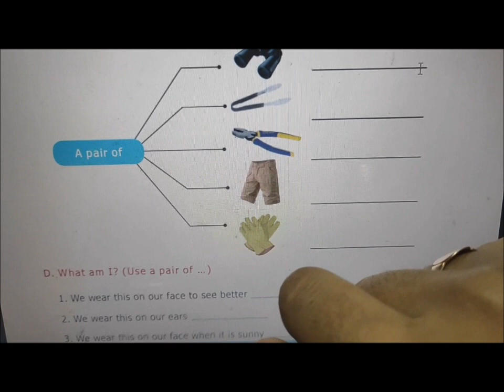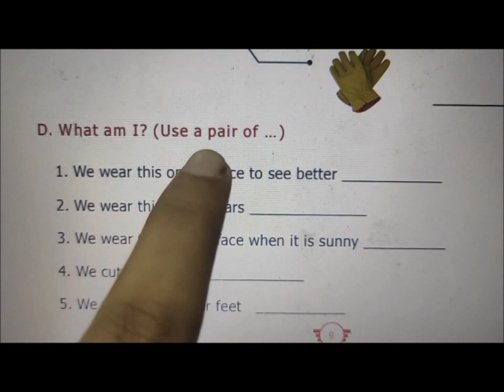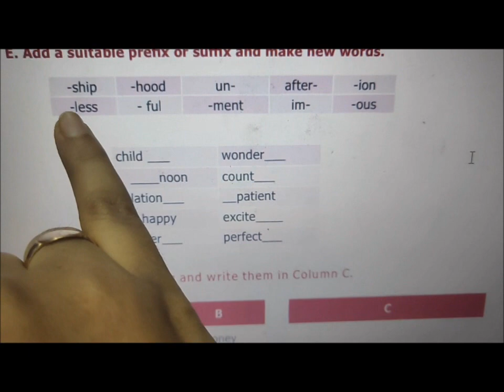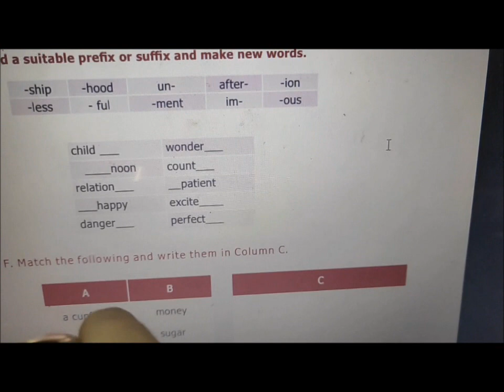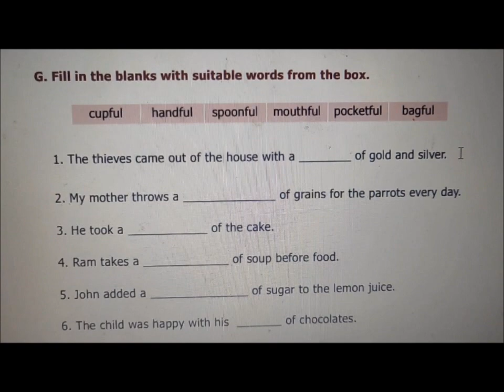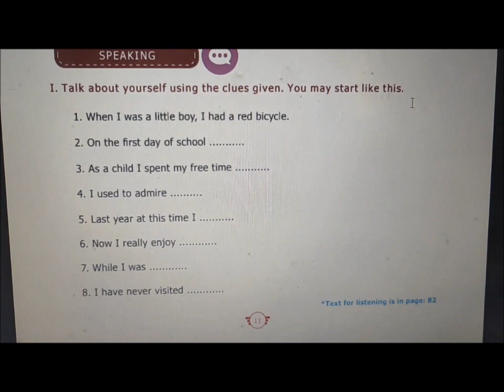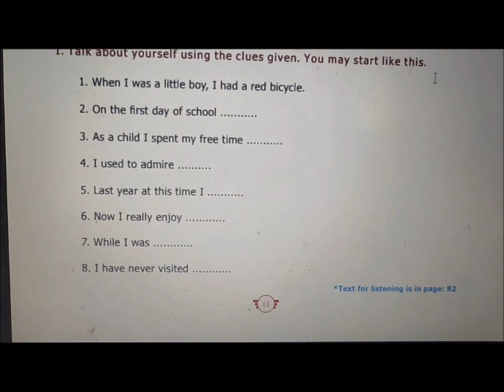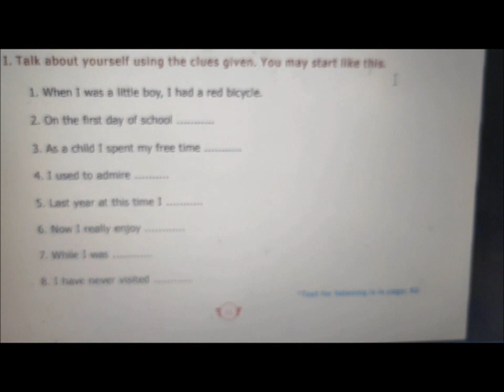Std 7 English Samacheer Vocabulary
Std 7 English Samacheer Vocabulary Learn